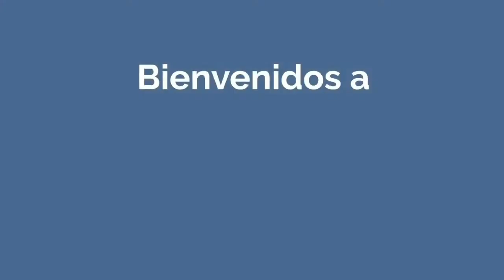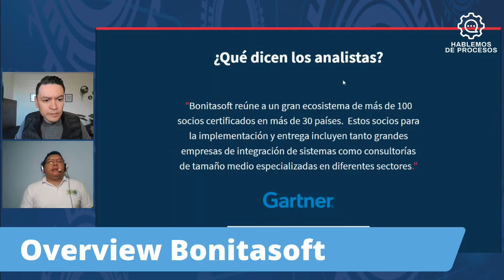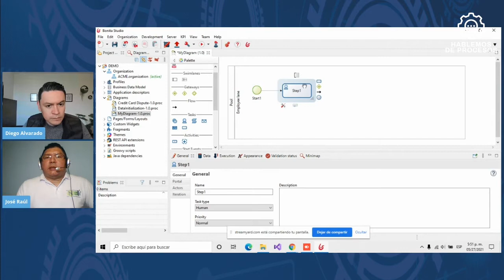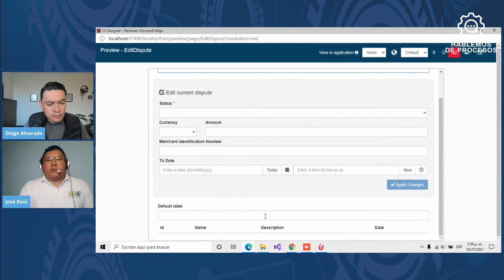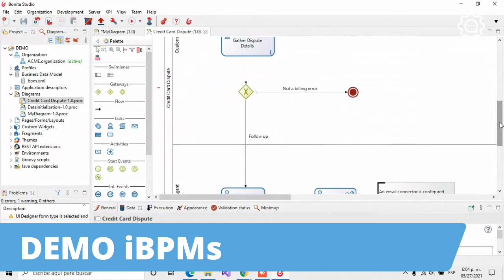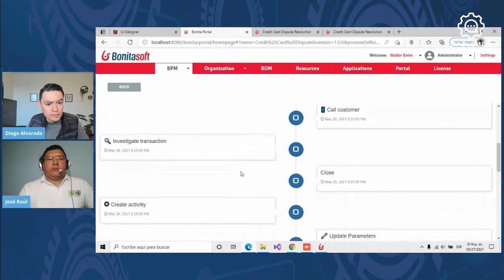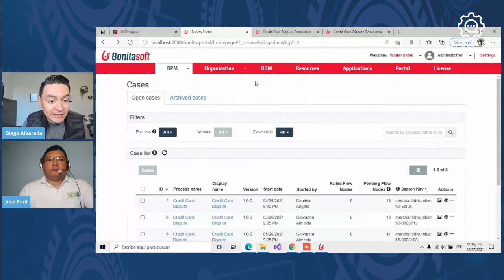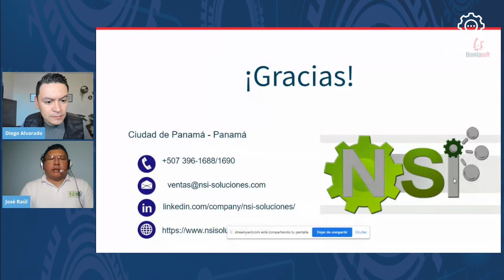S4 E6 | Hablemos de Bonitasoft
Acompáñanos en esta conversación explorando la plataforma iBPMs de Bonitasoft.

"Con la plataforma Bonita BPM conecta a las personas, procesos y tecnología entre departamentos (incluso repartidos por el mundo) y crea procesos de negocio eficientes y una experiencia de usuario satisfactoria."

A continuación te compartimos el enlace del sitio oficial mencionado durante la entrevista: